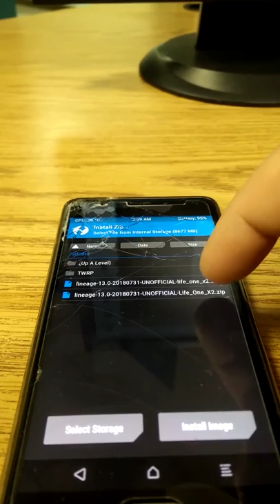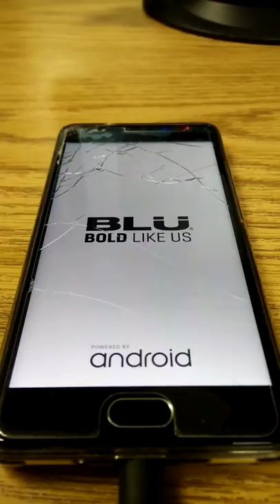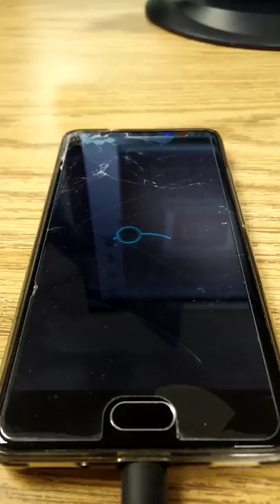Watch it boot and crash: 2:18